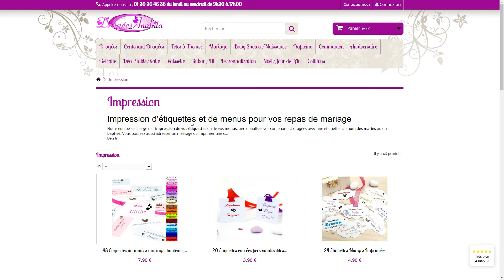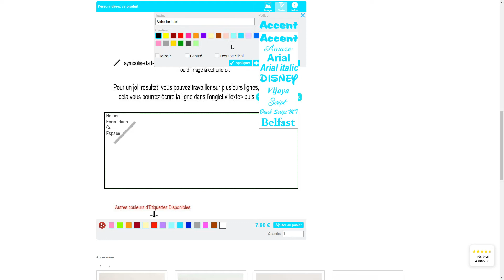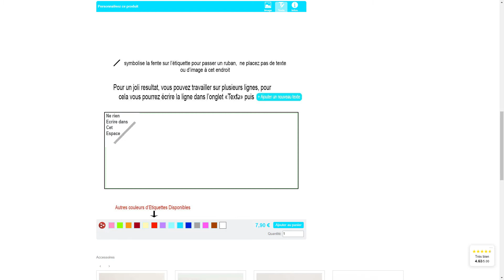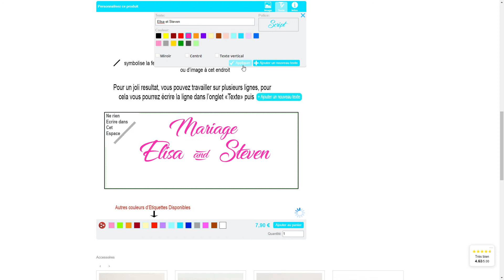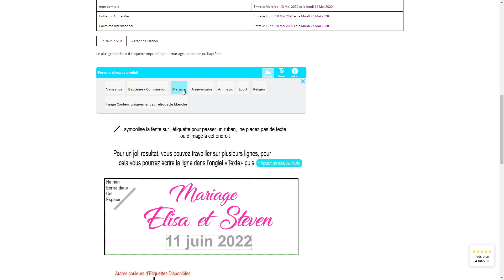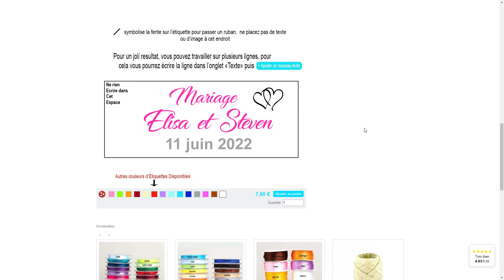Conseils pour créer et personnaliser vos étiquettes à dragées - Dragées Anahita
Dans cette vidéo, nous allons vous donner quelques astuces afin de créer vos étiquettes à dragées sur le
Etapes par étapes, nous allons vous montrer la façon la plus simple de positionner des calques, de changer la police d'écriture et la couleur, et d'intégrer des images et logos sur des étiquettes blanches mais aussi de couleurs.